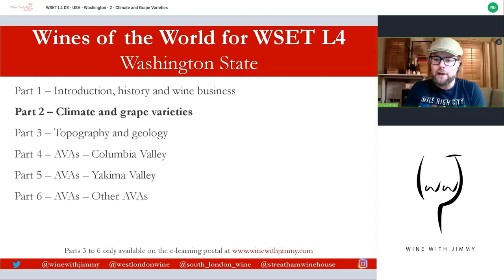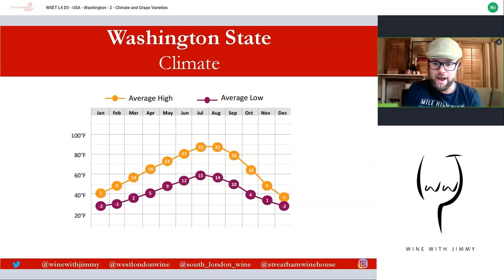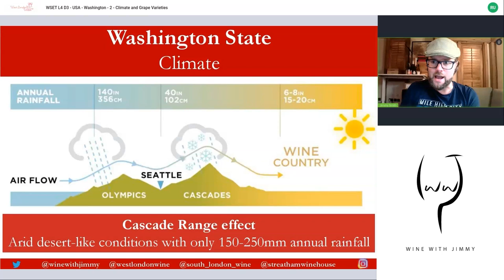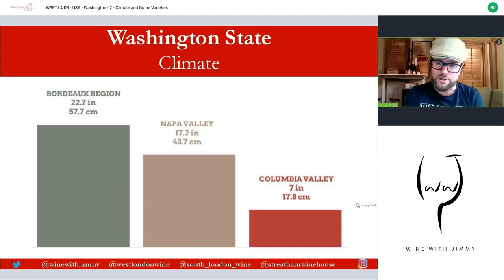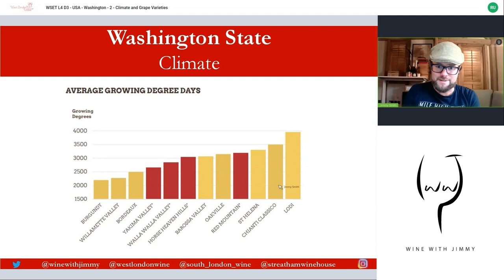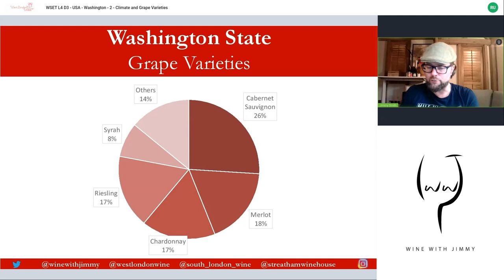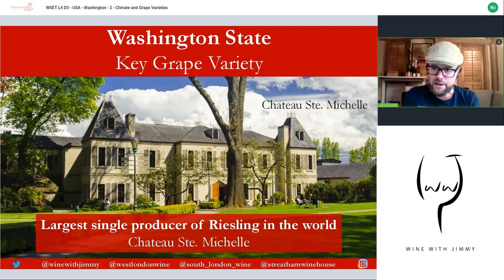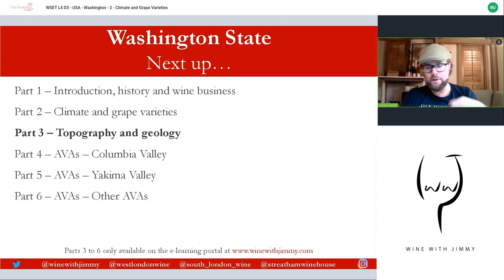The Climate and Grape Varieties of Washington State for WSET Level 4 (Diploma)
Welcome to the second video in my series on Washington State. Today, we are looking at the climate and key grape varieties of Washington State.
Riesling and Syrah are key grapes here. Two unusual bedfellows!

This video is free for you on YouTube and there is a lot more to come on Washington and the rest of the USA on my E-learning portal.

We have many more study resources available on Jimmy Smith's ONLINE WINE COURSE REVISION PORTAL 'E-Learning Wine' - are you after access?

Click here to sign up to Jimmy Smith's exclusive WSET course revision portal